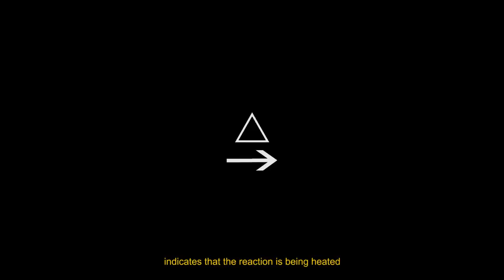BRACE YOURSELVES for the 4th! ~ Rex Reviews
Send Rex $5 for a cup of coffee in trade for Expert Tier access, or if you are feeling extra western, buy Rex a $25 steak once a month for EXCLUSIVE V.S.L. Access.

The solution has been mixed.  The initiation has already begun.  The reaction is being heated.  The catalyst is ready to bring on the quickening!  Brace yourselves!

Into Music by Michael Gibbs, permission of use granted to TiborasaurusRex